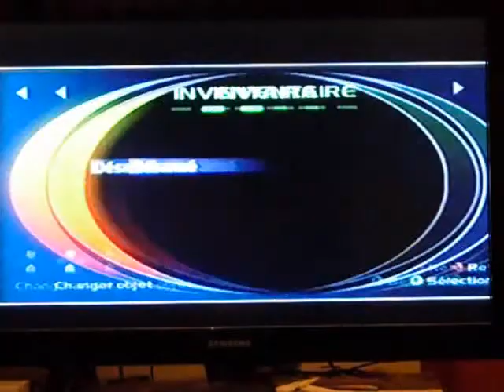Remlosh - Double Bill - 46.4 (WR)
Timesplitters 2 - Double Bill - World Record